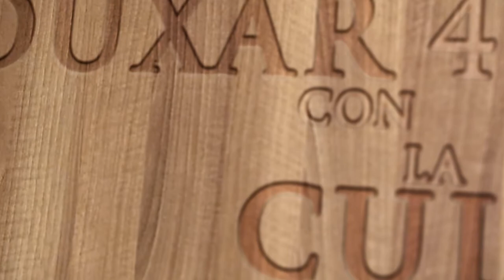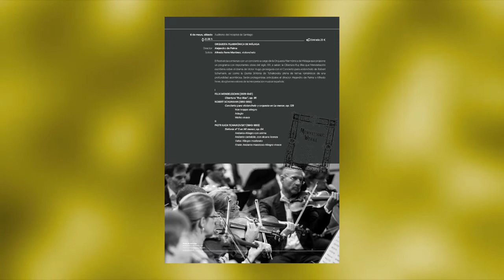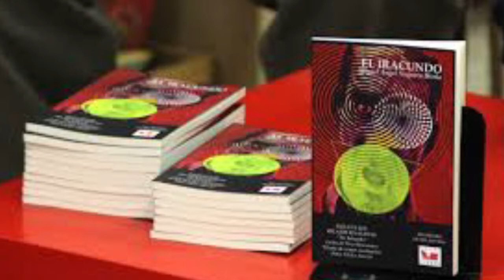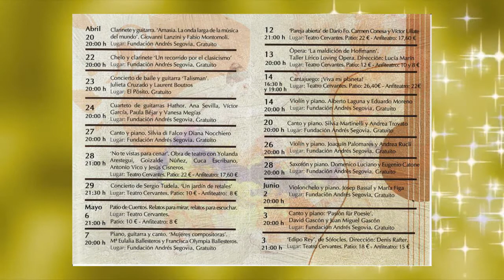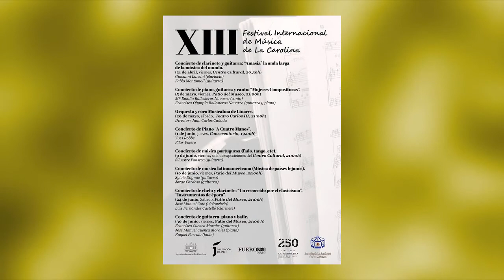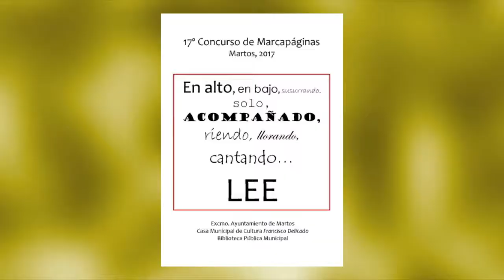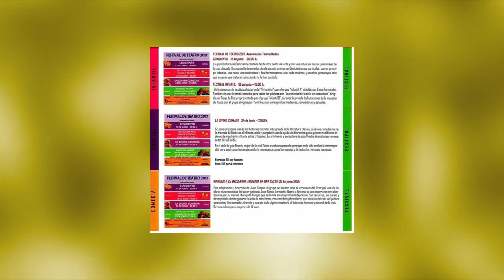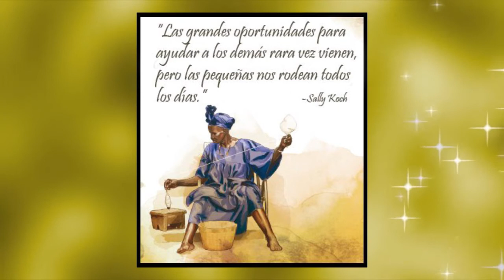Anduxar 45 con la cultura (Programa 29, parte 1 de 2)